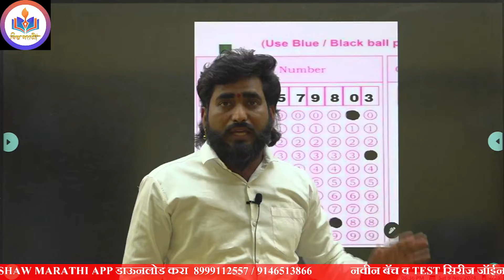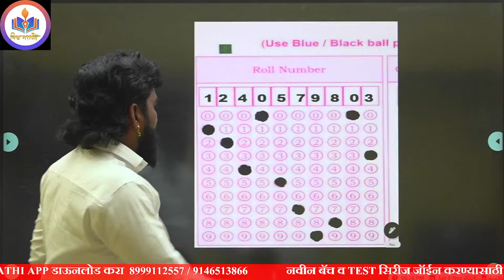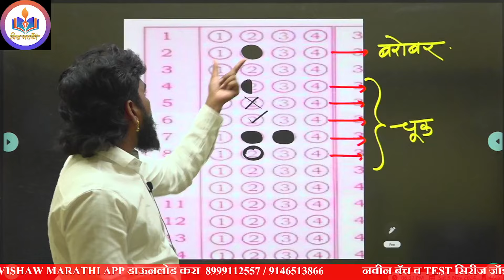TET नापास ह्या चुकांमुळे नक्की होणार || TET शिक्षक पात्रता परीक्षा ह्या चुका नक्की टाळा |MAHATET2024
जिल्हा न्यायालय भरती 2023 | कनिष्ठ  लिपिक जागा 3495 || संपूर्ण माहिती || शैक्षणिक पात्रता |वयोमर्यादा
District Court Recruitment 2023 Notification Is Out Now. In this video, we are discussing (District Court Recruitment 2023) Jilha Nyayalaya Bharti Qualification, Syllabus And Exam Pattern In Marathi.
tcs ibps exam pattern   grammar
tcs ibps pattern talathi